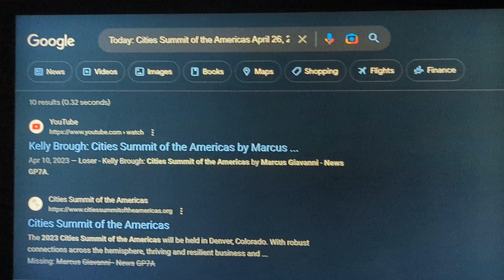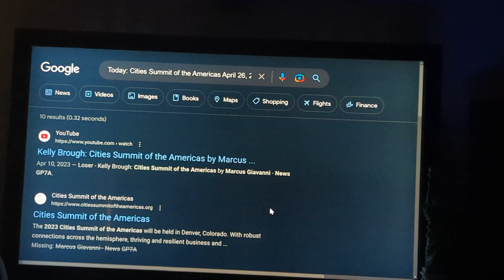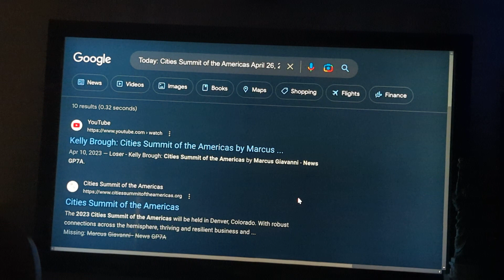Today: Cities Summit of the Americas 🌎 April 26 2023 - News GP7A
Today Denver Cities Summit IoT: */@mayorhancock/*-"@denvercitysummit" Published Apr 25, 2023 9:26 PM | Updated; Apr 26, 2023 9:07 AM by */Colorado Politics for Denverites News Observer Indexer Marcus Giavanni Super Administrator for City and county of Denver LLC Registered with Colorado Secretary of State Since 2018 | About | Today: Cities Summit of the Americas 🌎 April 26 2023 - News GP7A

Mayor Brough IoT: */@kellybroughformayor  /*kellybroughmayor" -AIl-AI Published Apr 20, 2023 9:21 PM | Updated; Apr 21, 2023 9:03 AM by Colorado Politics for Denverites News Observer Indexer Marcus Giavanni Super Administrator for City and county of Denver LLC Registered with Colorado Secretary of State Since 2018 | About | Mayor Brough @kellybroughformayor YouTube Channel by Marcus Giavanni - News GP7A About | Who is The Disinformation Czar in the United States of America, Denver Colorado 80202 | About | "What is Mayor Hancock going to do on July 18, 2023" Verified Predictions; Shhhh! Over mayorhancock pay grade I don't think 🤔 so Will Someone Close to Mayor Webb to Change Course PLEASE

""Why is Mike Johnston for Denver Mayor the only choice? New Beginnings of sorts, blocking the Hickenlooper, Hancock, And Webb dynasties as Partisanship Government leadership of Decay. Mayor Webb made the indexing, when Mayor Webb 1st endorsement was Leslie Herod. And women; refused to be used as voter pawns, by voting By Gender, Race, And who they chose to fall in love with".""

Now, all the losing candidates, are now going to tell you who you should vote for on who they want as Mayor. Actually you can't vote for another candidate, if you expect to ever run for office in the https;// , and if you think you're going to be an Office Jumper, Don't do it. Just go ask all the candidates who ran for a different office, than the 2019 elections, they lost.

same as thoughts candidates who just had to tell us, who they have as lovers, which in the Metaverse is none of my fcking business. Because all candidates where Indexed on Merits and Abilities.

To confess all things; as a person does against the religions and beliefs of their fellow citizens. in the Metaverse we are all the same. AI does not factor Gender, Race, Sex Partners, it's all.based off of Merits, abilities, meta tags, +experiences, GPS Location ID, and Cell Phone Tower 🗼 pings, followed by Voice Latent Prints, patterned match to our individual voices, to all content stored in the clouds.

what can @kellybroughformayor  really domwith her imaginary promises, that only work in the mortal world of bullshit, When Kelly Brough and contacts have been indexed since 2011, actually, 2009. But we didn't openly call it Indexings, but that's what it is, and the best Indexer wins.

- kelly4denver kellybroughformayor YouTube Channel by Marcus Giavanni - News GP7A About

Kelly Brough @kellybrough YouTube Channel by Marcus Giavanni - News GP7A Published Apr 20, 2023 4:21 AM | Updated; Apr 20, 2023 9:49 PM by "Channels By Marcus Giavanni" Observer Indexer @ "Colorado Politics for Denverites News

About cityandcountyofdenver , about cityofdenver  and you dencitycouncil , kelly4denver benmarkus kellybroughmayor kyleharris msudenver kelly4denver @mikejohnstonforcolorado9393  mikejohnstondenvermayor, dencitycouncil leslieherod

I'm sorry but change course, and start winning on Merits and Abilities. These next year's gonna be real tough for #*/@cityandcountyofdenver/*-"cityandcountyofdenver" ; @DenverWestword  @9news  @CBSNews  @FoxNews  least trusted by Artificial Intelligence's Marcus Giavanni; @fnn-( $787 Million Settlement Deformation against Dominion, All host Writers, Authors, etc... All those who took part behind the deformation,.all your emails, images, videos, docs, text messages, videos chat, all things voice Operated can now be scrubbed, extracted from the cloud

 of the Americas 🌎 April 26, 27, 28, 2023 - News GP7A